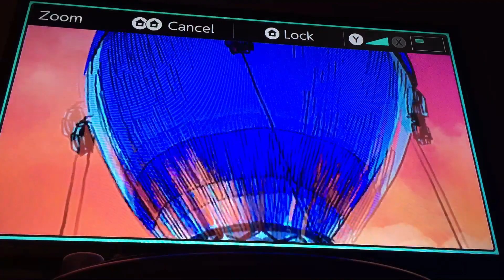I’m better than Ninja! {Wink! ;)}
Team Rumble match # 8